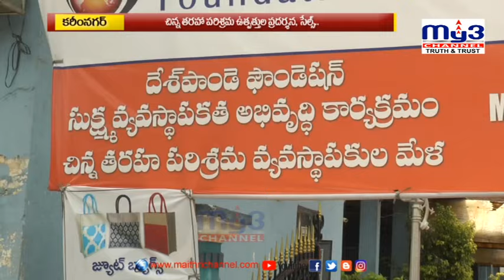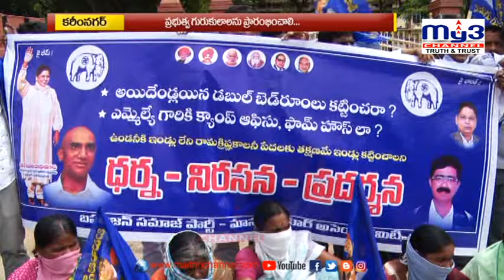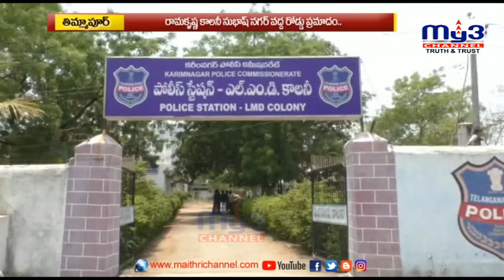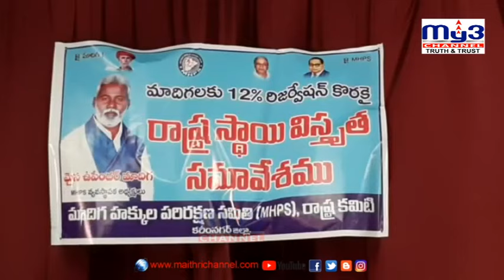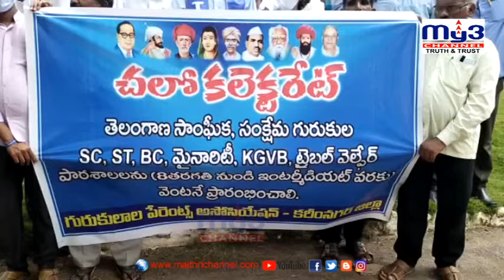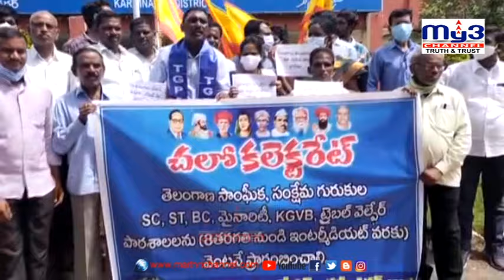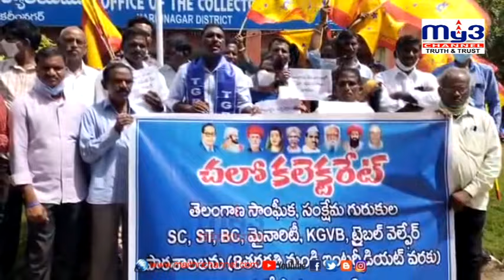|| MY3 NEWS 21-09-2021 8pm ||